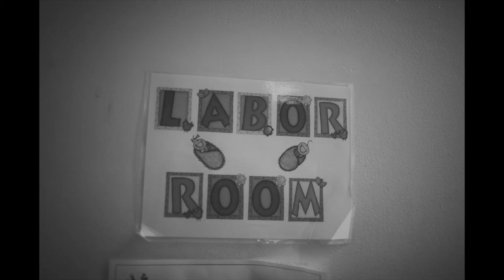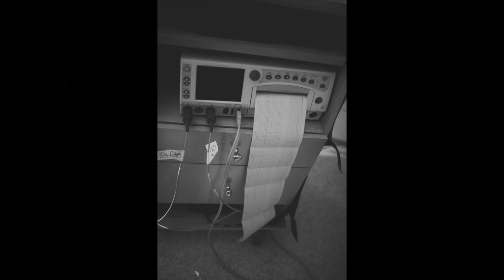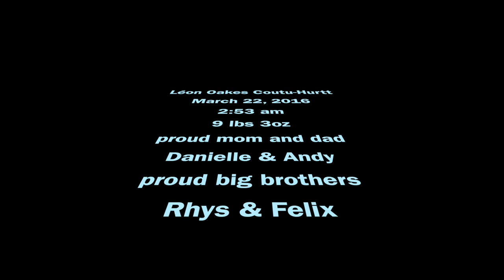leon oakes coutu-hurtt